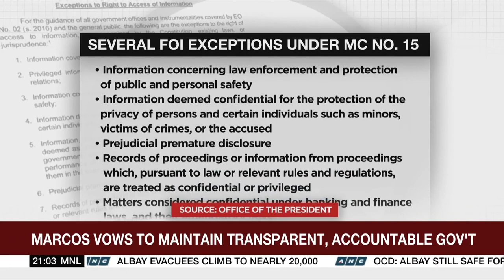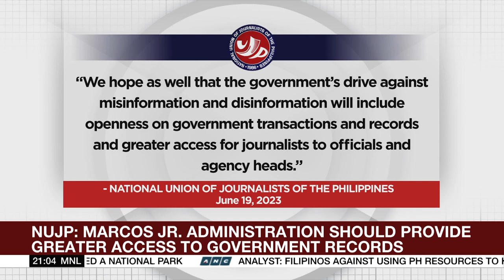Marcos vows transparent, accountable government | ANC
The World Tonight: The Philippine president expressed full support for the freedom of information to counter fake news in the country.